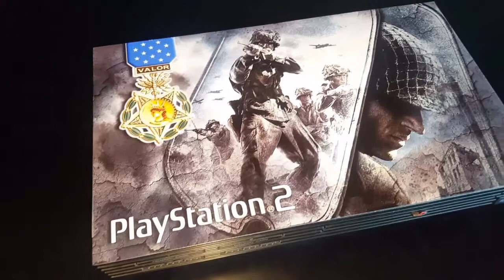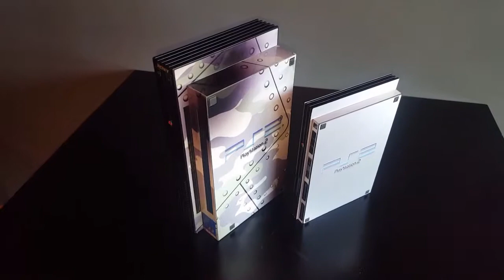PS2 FAT + SLIM skins by DreamArt PT